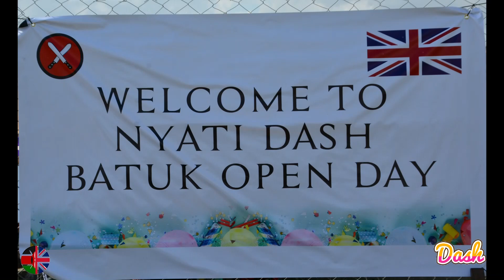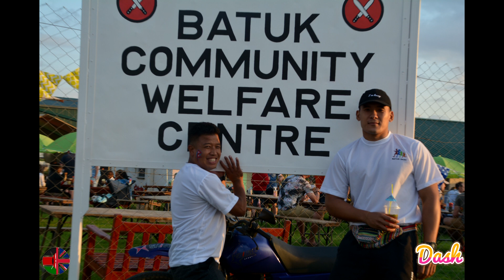20210605 BATUK DASH